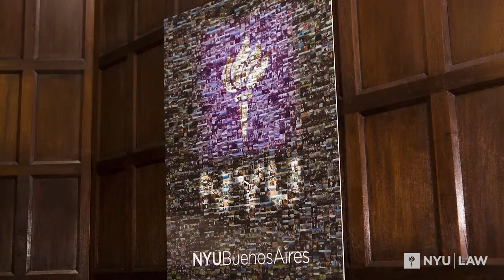NYU Law Abroad: Buenos Aires 2014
NYU Law Abroad students share highlights from their semester in Buenos Aires, from a class on international transactional law to a newfound appreciation for soccer.